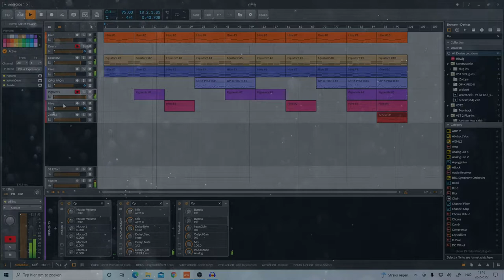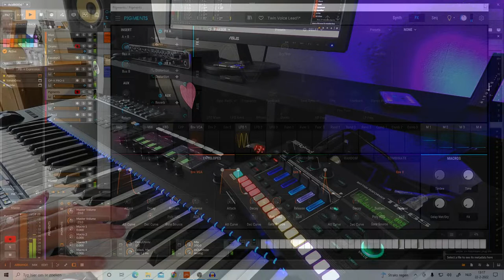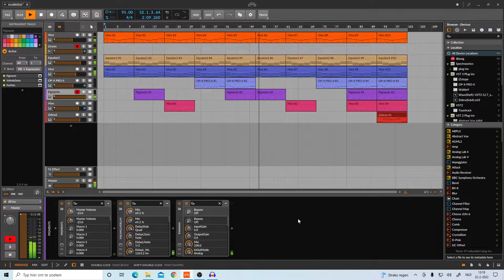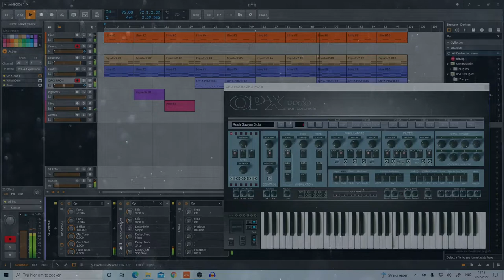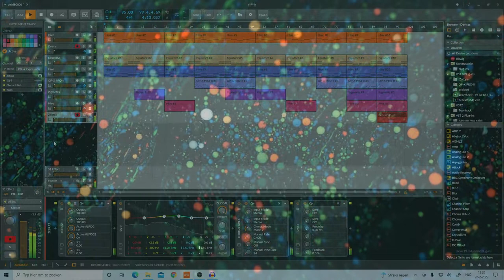Bubbles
"Bubbles"is a old school retro synth piece,
made with Bitwig and Roland TR-6S for the drum part.
VST's used:
Hive2, Equator2, OP-X-pro2, Pigments3, Zebra2,
Valhalla, Soundtoys, Native-Instruments, and Arturia effects
Ozone9 voor mastering, Audacity voor audio recording